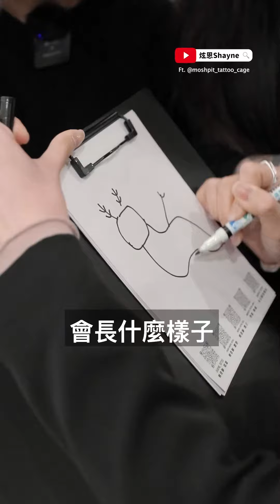【街頭考驗】改·圖·挑·戰🔥Part.1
這個徒弟，絕了！

刺青師不好當！
除了要會畫圖，還要會把「刺壞的圖」改成一張好圖！

過年前夕，帶著大家參與我徒弟【刺青師 -凱吉】，把路人畫的 可愛龍 改成 帥龍 的過程🐲

喜歡凱吉的作品，歡迎追蹤分享！

Instagram 搜尋資訊

【末日搖滾刺青】 @moshpit_tattoo
刺青師 - 凱吉 @moshpit_tattoo_cage

Ft.【星期一古著】 @bluemondaykaohsiung
店員 - 琪琪 @jhan_00110

YouTube搜尋 🔍 炫恩 Shayne